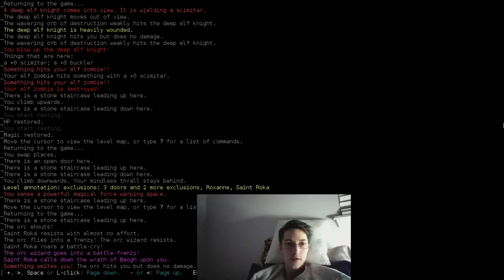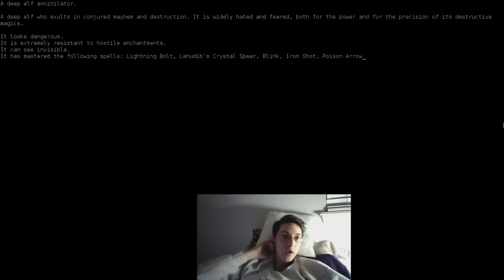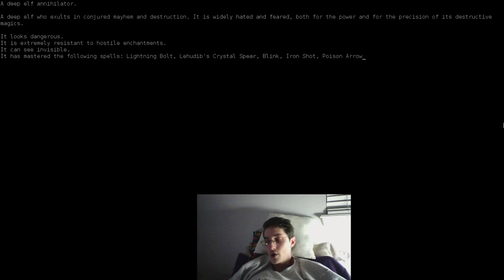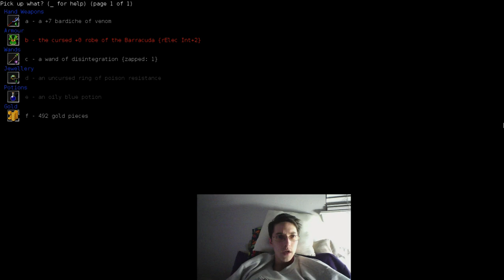Dungeon Crawl for Fun and Profit - 2 / 2